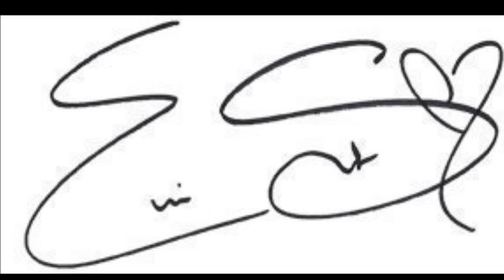My Photo Video of Eric Saade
Photos of Eric made into a video Song is Made of Pop! Hope you like it!:)